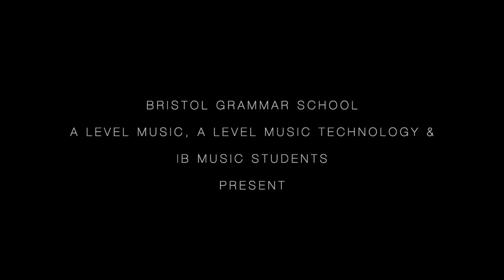Wish You Were Here Lockdown Cover